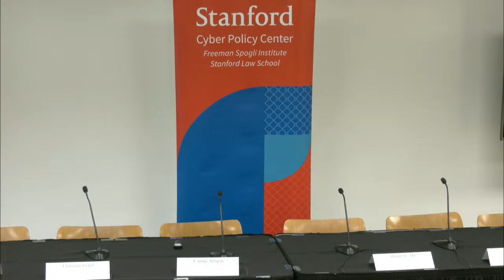Ensuring Responsible AI Innovation